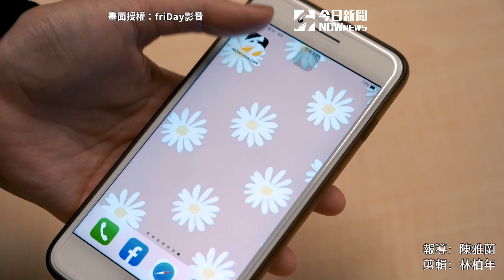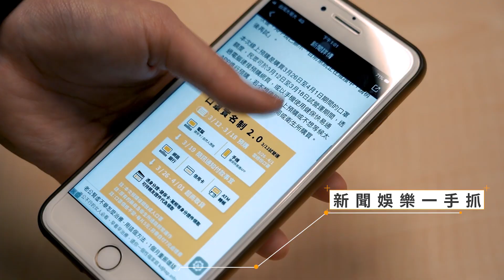《機智醫生》展開1日3餐山村生活 5人幫午飯煮到晚上！